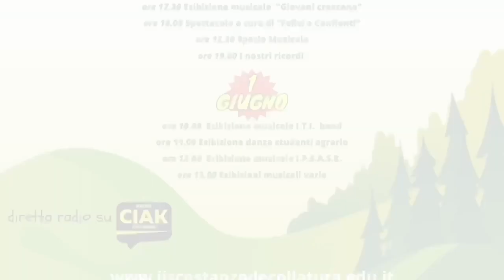Piero La Manna e Antonio Greco - Fiera dell’agricoltura e dell’artigianato - "Seminiamo il futuro"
Piero La Manna, agronomo e Antonio Greco, docente - Fiera dell’agricoltura e dell’artigianato - "Seminiamo il futuro" - Soveria Mannelli (Cz) - 31 maggio 2023 - A cura di Antonio Abbruzzese e Tania Klim